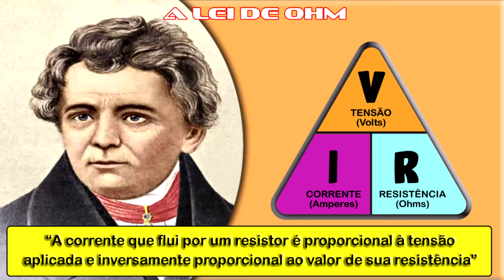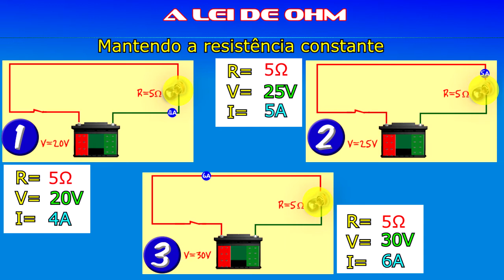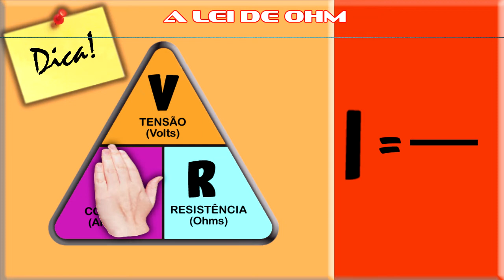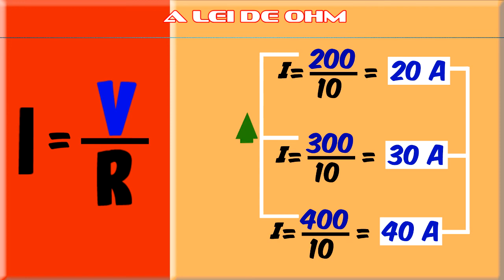VÍDEO 05 - A LEI DE OHM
A lei de Ohm é o item básico necessário para quem se aprofunda na área da eletricidade. Você vai aprender nesse vídeo a manipular a formula matemática da Lei de Ohm e entender como se dá a  relação entre a tensão, a resistência e a corrente elétrica.
Vale a pena conferir o vídeo.